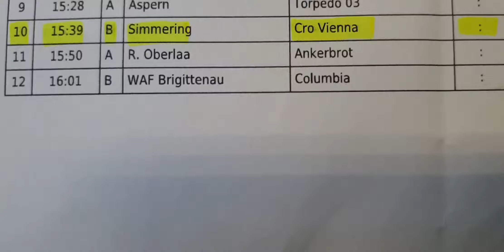U10 Anker Cup 2: 1.SC Simmering - Cro Vienna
Anker Cup 2 2019